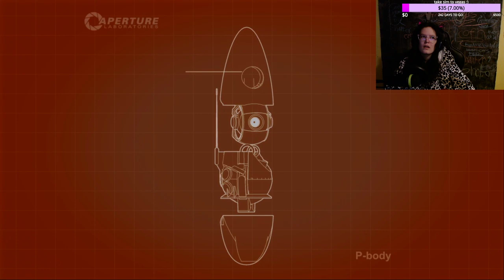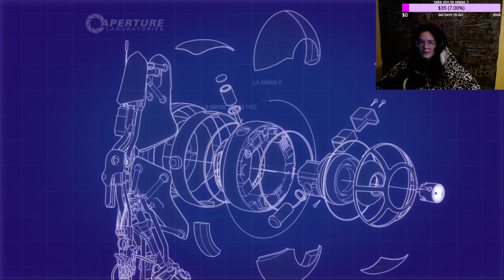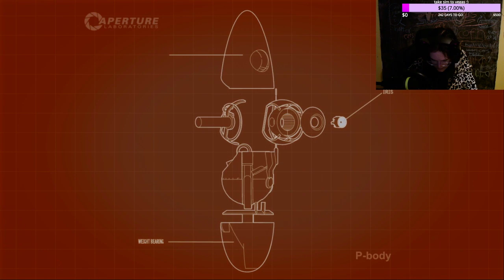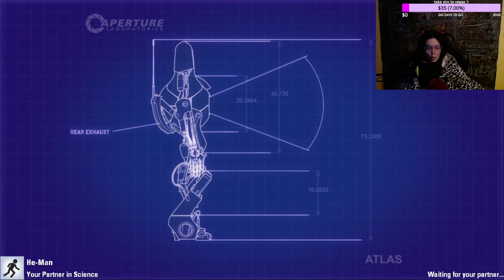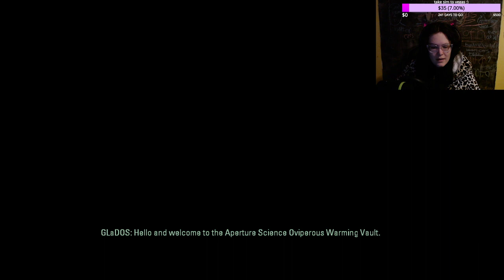co op extras for the first time :O [447/731]